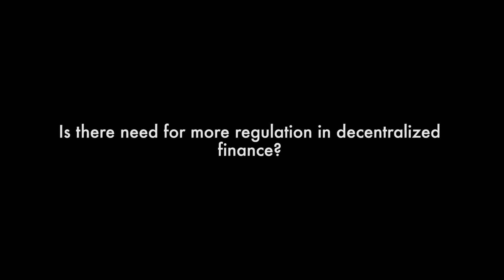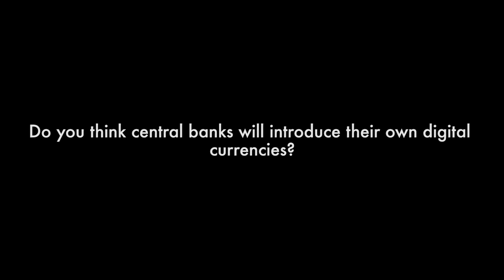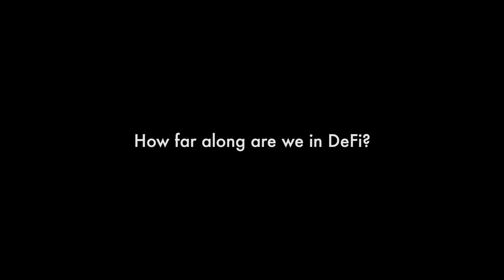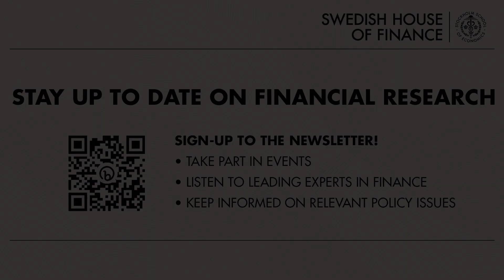Interview: DeFi and the Future of Money with Campbell Harvey (Duke University)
What will be the future of electronic money? Will it be CBDC? Will it be improved bank-rail services with instant payments being available to all in simple apps? Will it be cryptocurrency-based payments?

In this video, Fathin Ungku, Research Communications Manager at the Swedish House of Finance, interviews Campbell Harvey, Professor of Finance at the Fuqua School of Business, Duke University, about decentralized finance (DeFi), government regulation, the perils of overregulation as well as his thoughts on the paradigm shift that DeFi will cause in the financial industry.

Stay up to date on financial research!
Sign-up to the Swedish House of Finance newsletter to take part of events, listen to interviews with leading experts, and keep informed on relevant policy issues